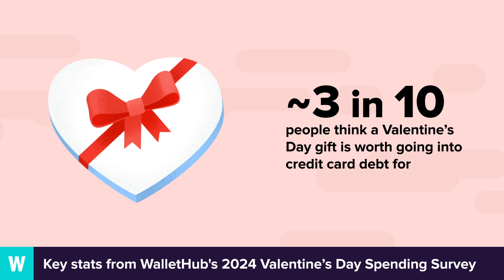2024 Valentine’s Day Spending Survey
Key stats from WalletHub's 2024 Valentine's Day Spending Survey.

Source:
2024 Valentine's Day Spending Survey